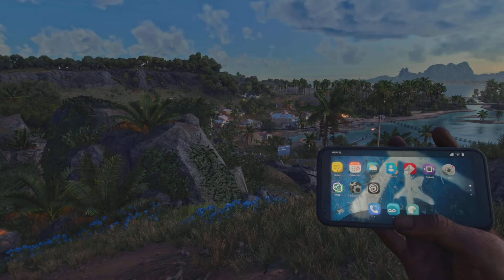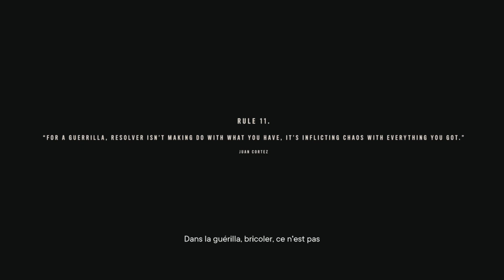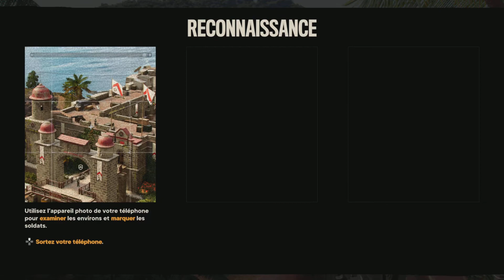GAMEPLAY FarCry6 sur PS5 FR